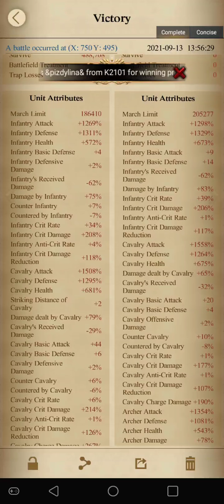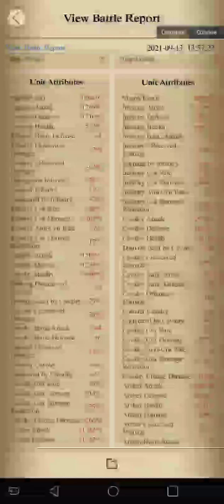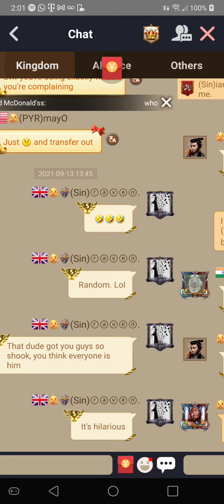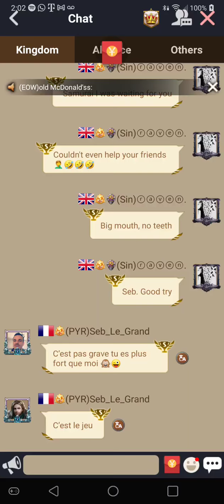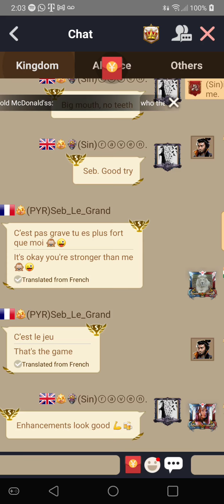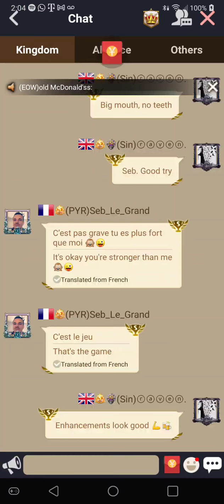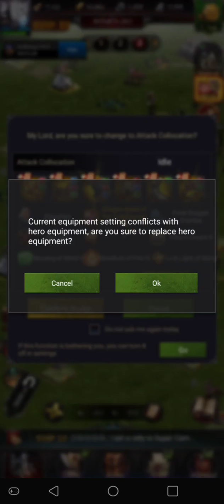Samurai Kilah.. where art thou? big mouth, no teeth...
This is just an instigation, pay it no mind. It's pretty much only intended for 1 person...

But in other news, sorry haven't been posting anything, took a big BIG step back from the game for a bit, after transfer will have more content coming. 🍻🍻🕺🤺